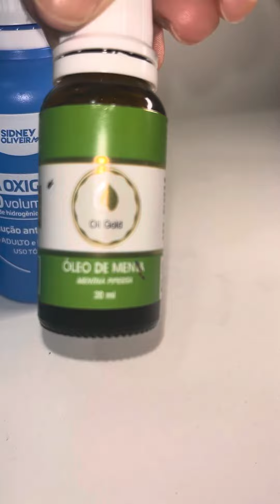Enxaguante bucal caseiro (acaba com gengivite)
Enxaguante bucal caseiro
Oxigenada 10 volume 2tampas
200 ml água filtrada
10 gotas óleo de menta
Corante comestível